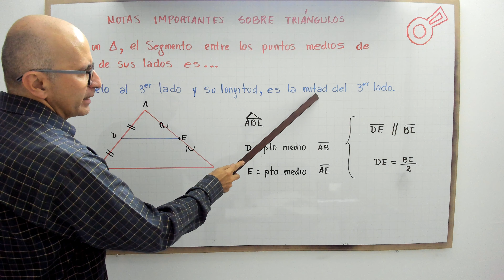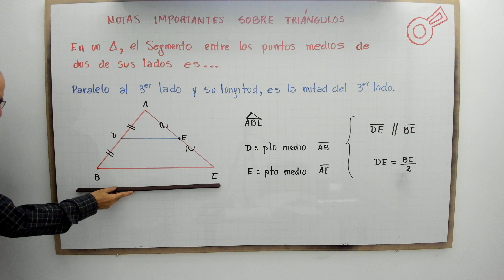El segmento entre los puntos medios de los lados de un triángulo es...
profenini te explica: El segmento entre los puntos medios de los lados de un triángulo y su particularidad.